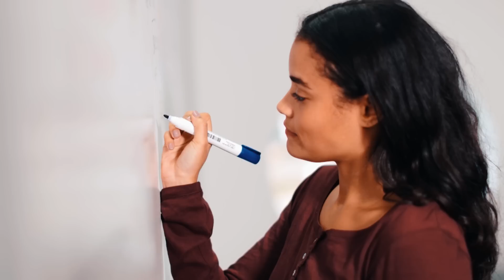Behind The Scenes with Laurence Fishburne - STEM Educational Initiatives